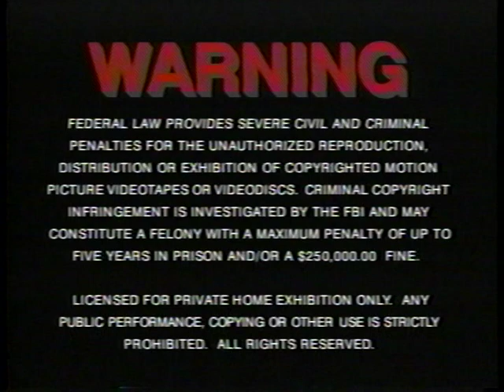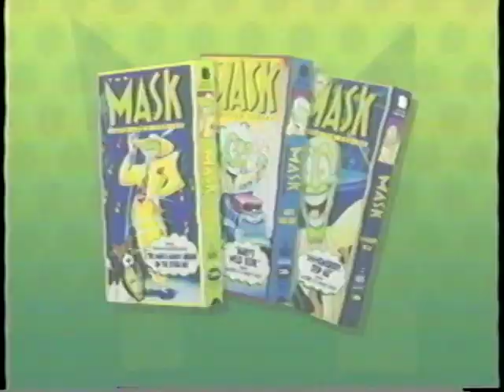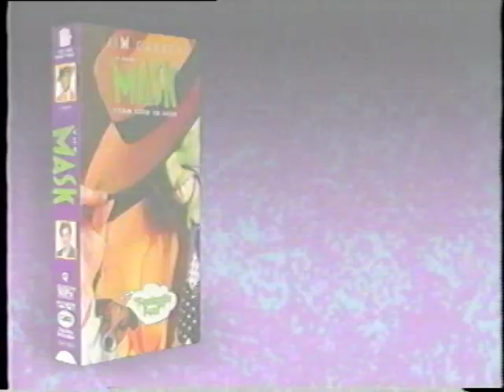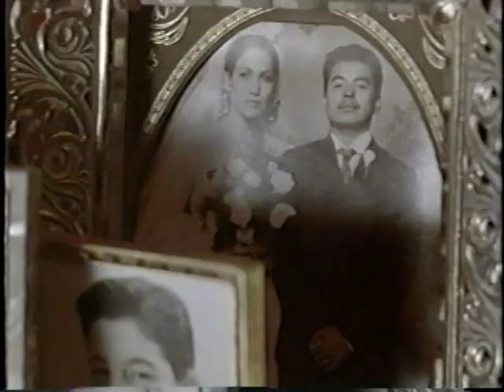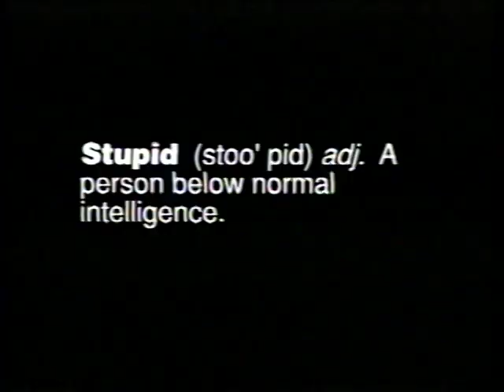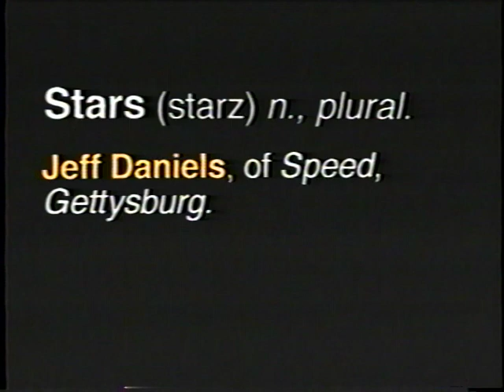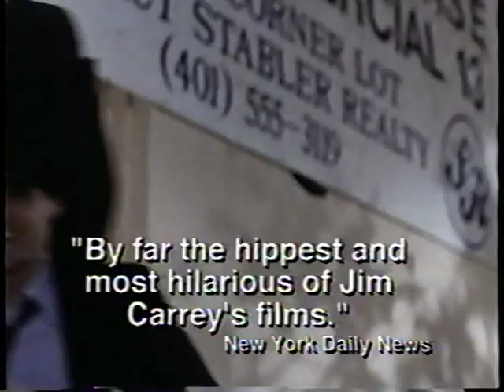Opening to The Mask Animated Series 1995 Demo VHS [New Line Home Video]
*From the Rios children's collection*
Distributor: New Line Home Video [Turner Home Entertainment / New Line Television / Sunbow Productions] | Screener copy | Tape print date: August 14, 1995 | Street date: October 24, 1995